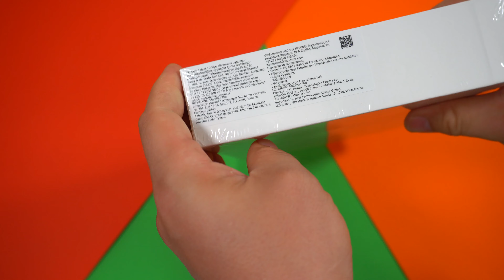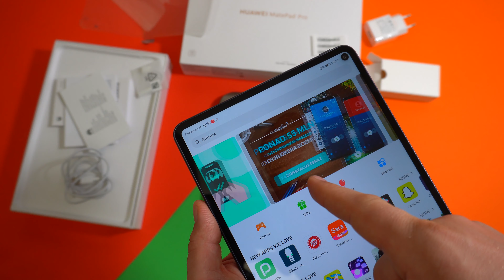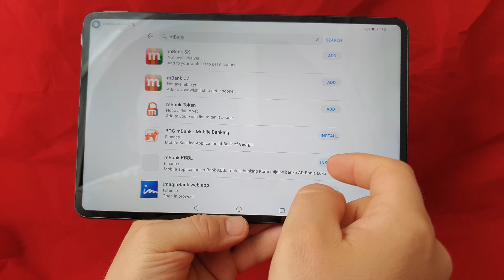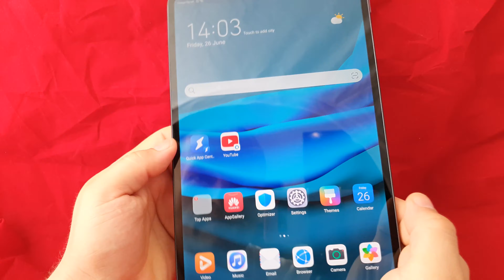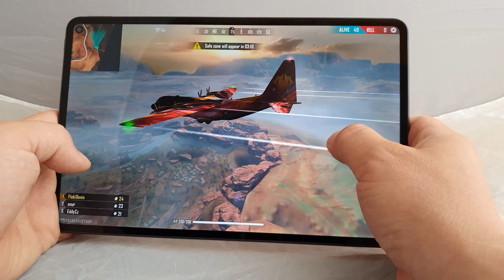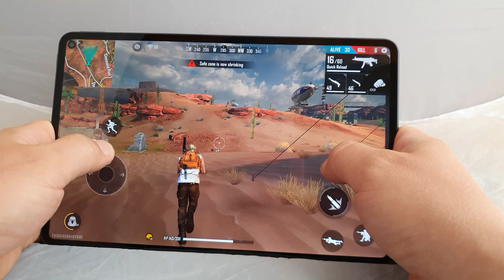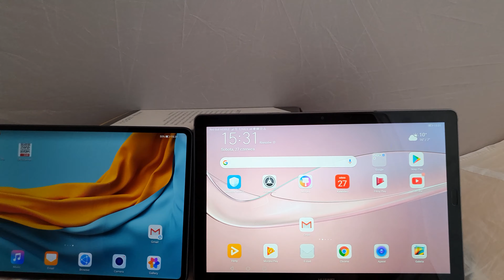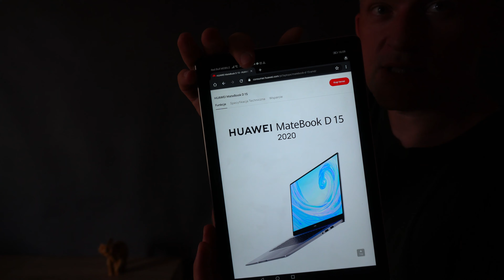HUAWEI MatePad Pro LTE